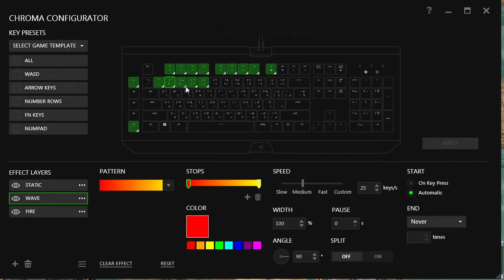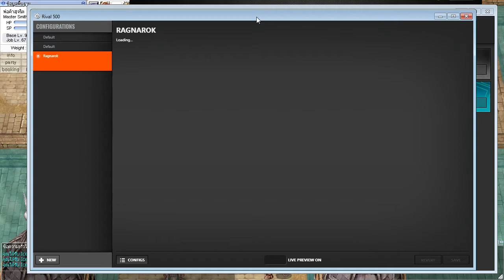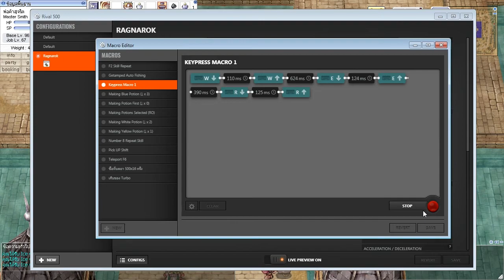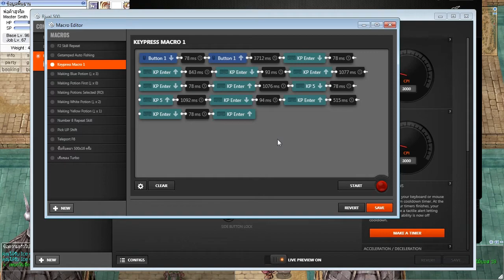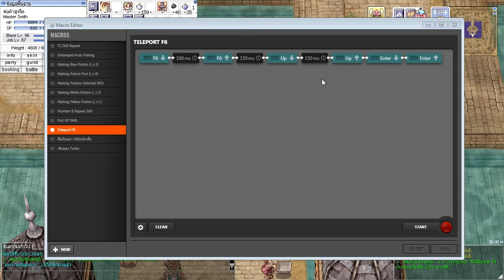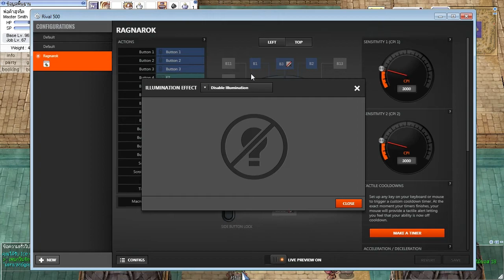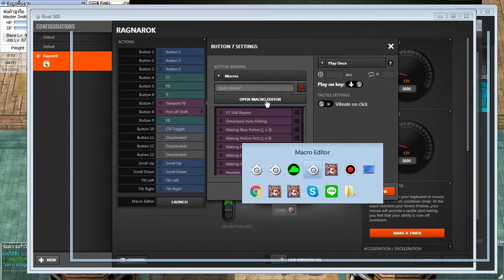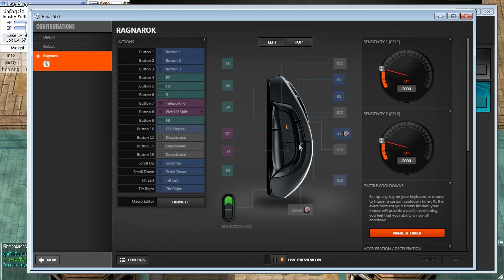RO EXE - มาโครซื้อไอติม